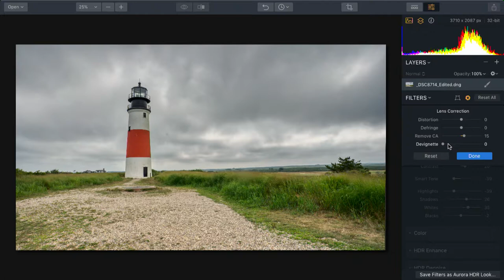Aurora HDR – Developing with HDR Basic Filter, Cropping, and Lens Correction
Learn how to perform essential exposure adjustments on an HDR image.